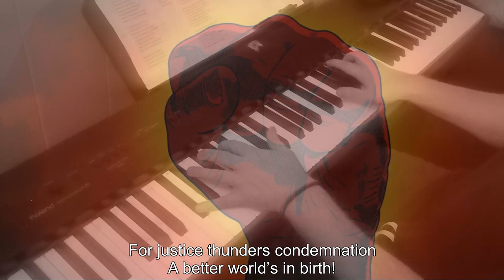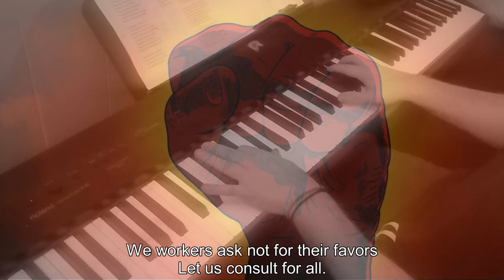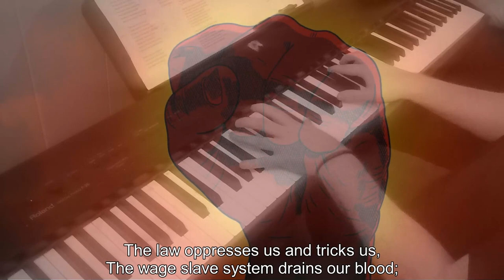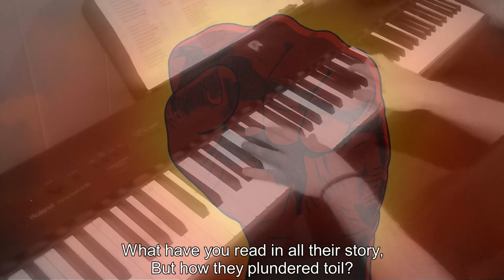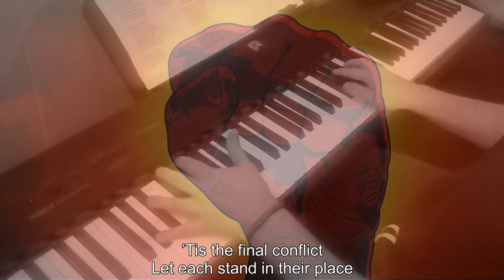Piano/Vocals: The Internationale (sung to La Marseillaise)